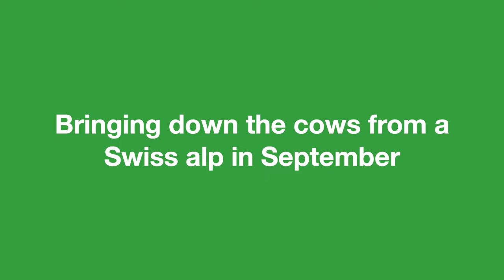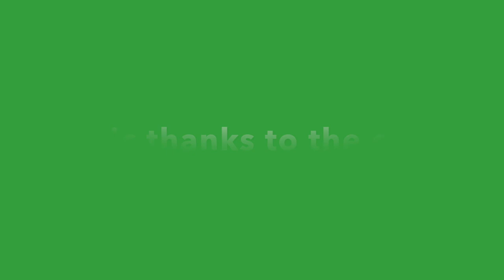Cows coming down from a Swiss alp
The video shows cows dressed in finery coming down from a Swiss alp in September. The summer is over so they have to go back home. The route is shown with Google Earth. Heidi and Peter with the goats lead the way.